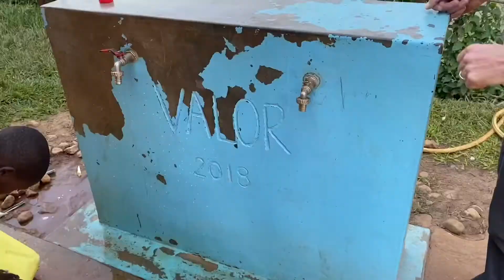rwanda day 3